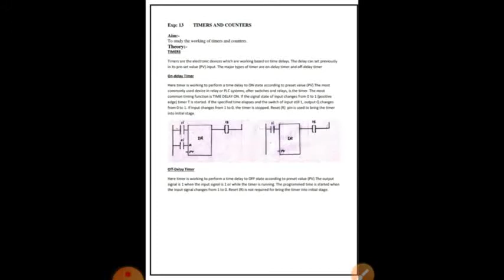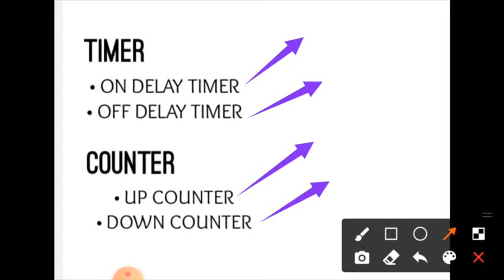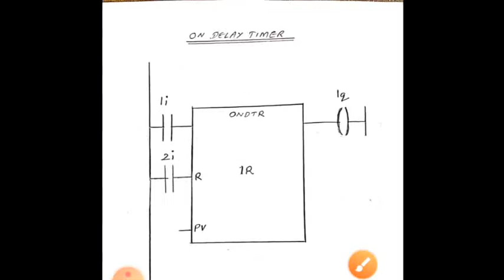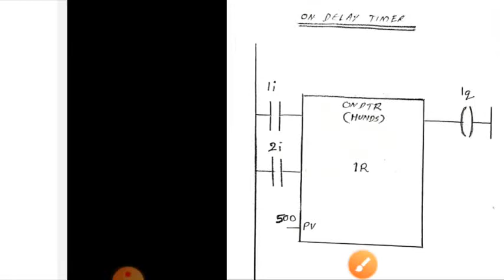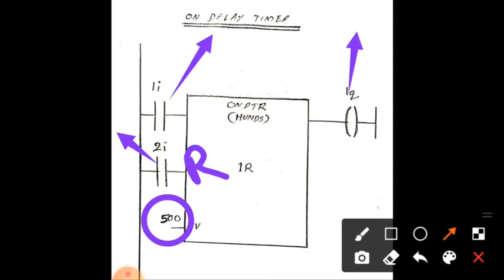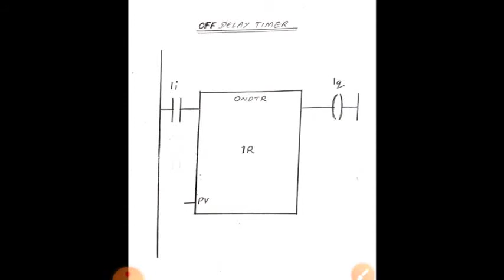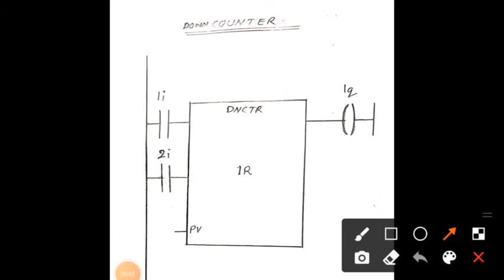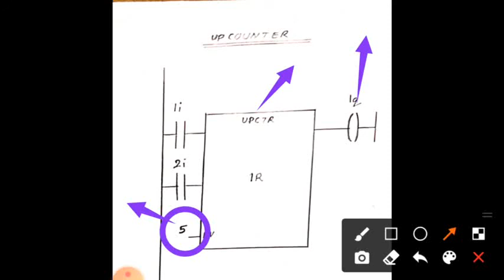IA LAB TIMERS AND COUNTERS